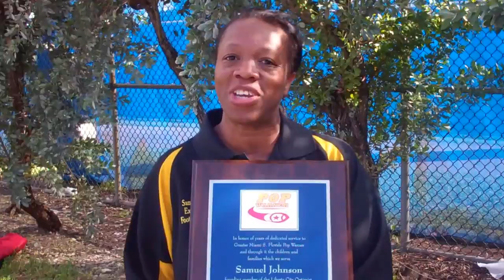Pop Warner Liberty City Optimist Margaret Mazyck on behalf of Sam Johnson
Liberty City Optimist Warriors founder Sam Johnson was named to the Greater Miami South Florida Pop Warner Hall of Fame during the Sean Taylor Classic at Curtis Park in Miami. His wife, Margaret Mazyck, accepted on his behalf posthumously.